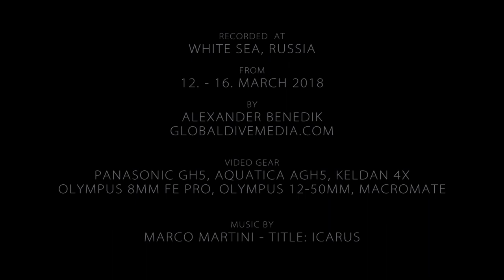White Sea ICE diving with GH5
shot in March 2018 under the ice of the frozen sea in Russia, called the White Sea, at a water temperature of minus 1,"something" Celcius.

Scuba under surreal ice formations, among sea butterlflies, sitting jellyfish, much macro life and a thick layer of hydrogen sulfide gas.